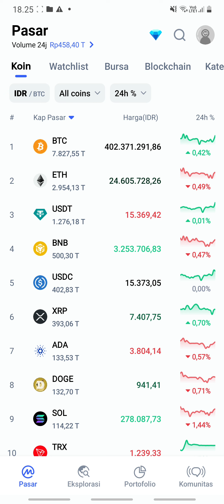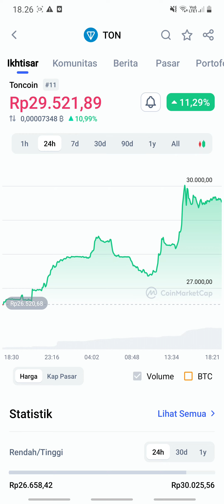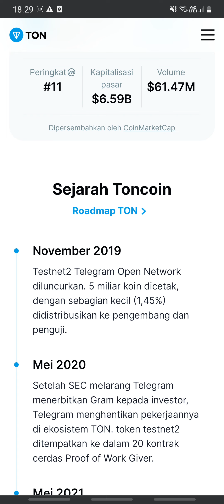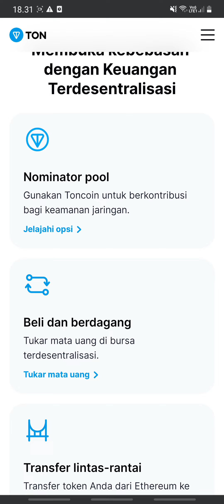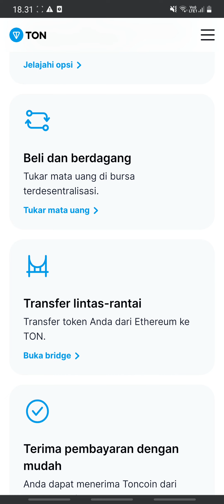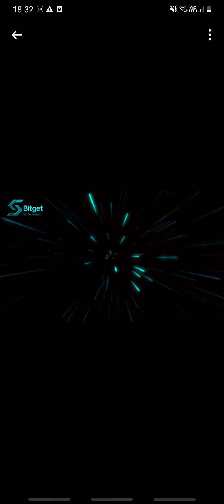GILAAAAAAA, TON COIN POTENSI TEMBUS KE $200😱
Dapat IPhone 15 Pro MAX dari Bitget